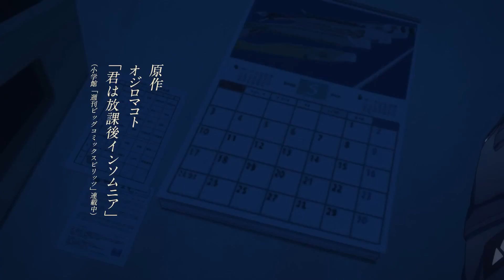Бессонница после школы - Русский Трейлер | Crazy Studio